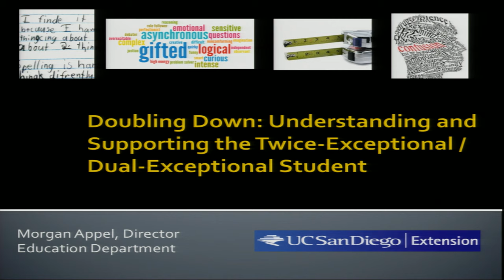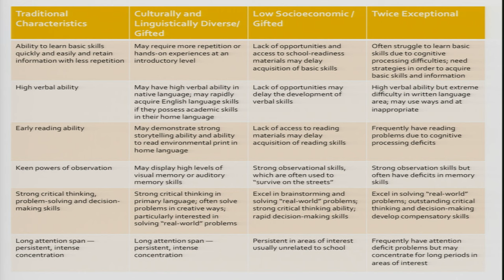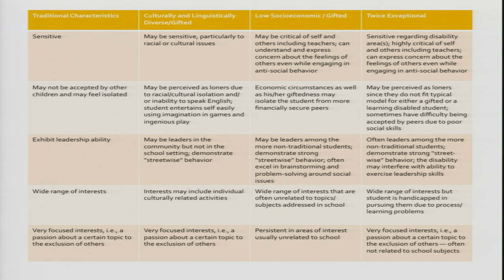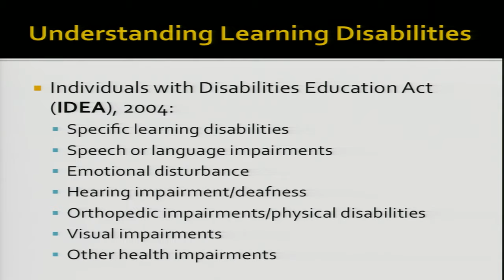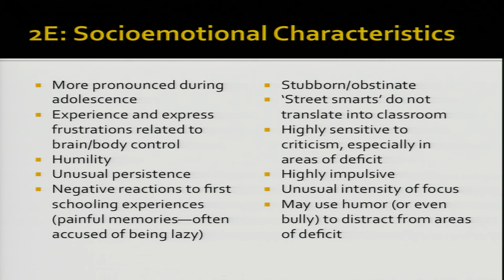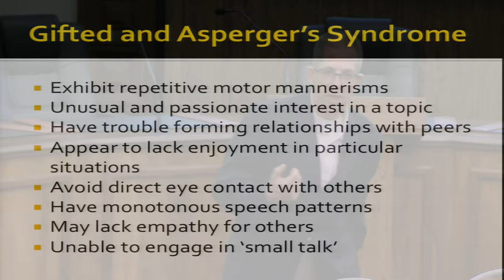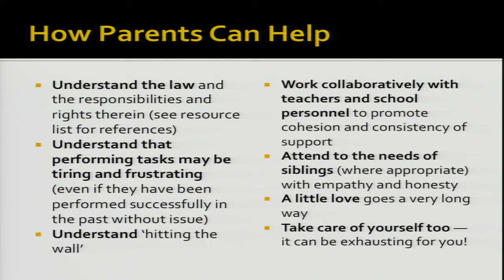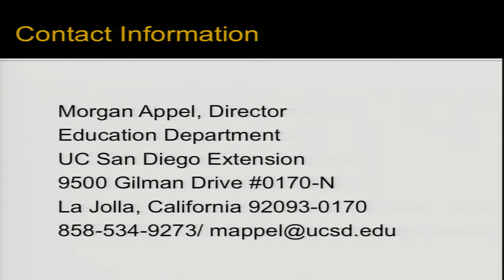Doubling Down: Understanding and Supporting the Twice-Exceptional/Dual-Exceptional Student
Morgan Appel from UC San Diego Extension talks about twice-exceptional gifted & talented students.